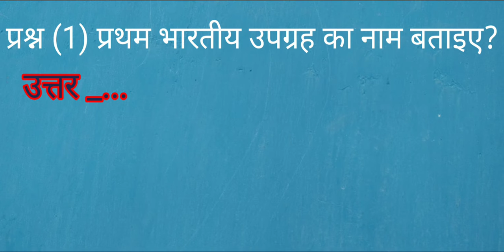प्रथम भारतीय उपग्रह और भारत रत्न से सम्मानित प्रथम महिला।। pratham Bhartiy upgrah or Bha..। HigLight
प्रथम भारतीय उपग्रह का नाम बताइए?

उत्तर         आर्यभट्ट

भारत रत्न से सम्मानित प्रथम महिला कौन थी?

उत्तर श्रीमती इंदिरा गांधी

आर्यभट भारत का पहला उपग्रह है जिसे इसी ...  ज़्यादा